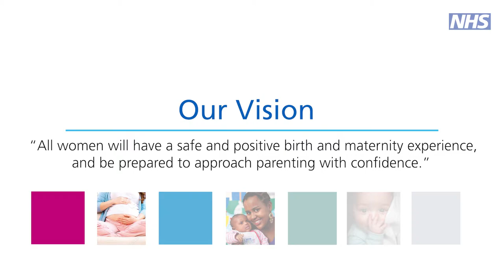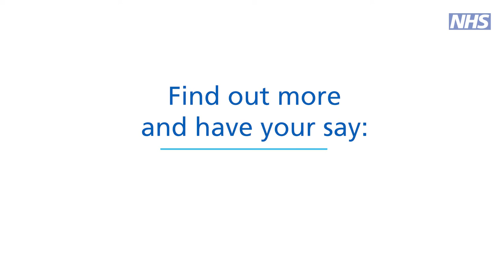"Transforming Maternity Services Together" - What does it mean for Bath Maternity Services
Have your say - Bath and North East Somerset, Swindon and Wiltshire Local Maternity System.

This video gives an overview of what our proposal will mean for women, families and staff in the Bath Area. We believe our proposal will allow us to offer more women more choice, improve antenatal and postnatal care and strengthen our homebirth service. We are not proposing to reduce how much we spend on maternity services, nor are we proposing to reduce the amount of staff we have or to close any buildings.

We’re keen to hear your views, this will help us in our decision making. We’re running a public consultation from 12 November 2018 to 24 February 2019. You can find out more about our proposal and ways to have your say.